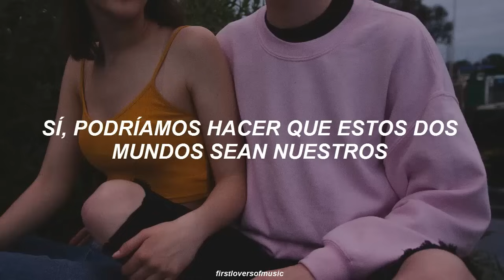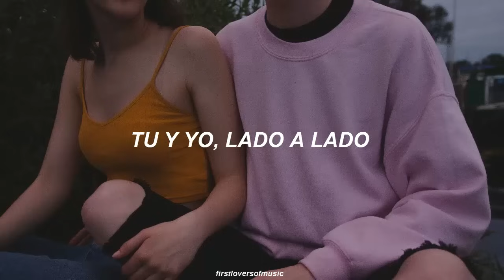milo manheim, meg donnelly - someday (español)